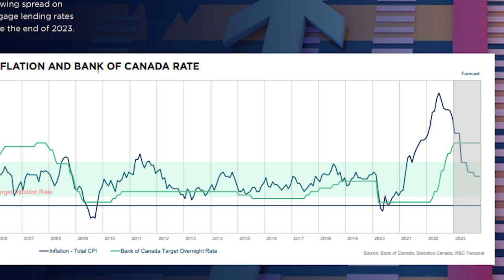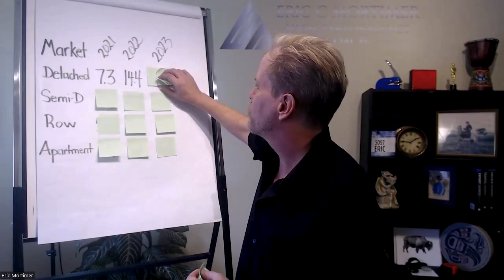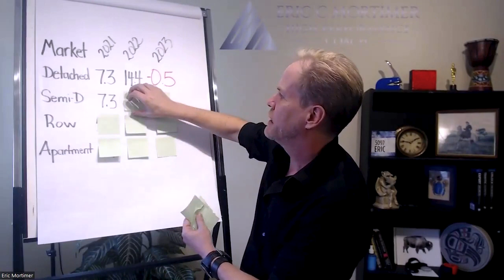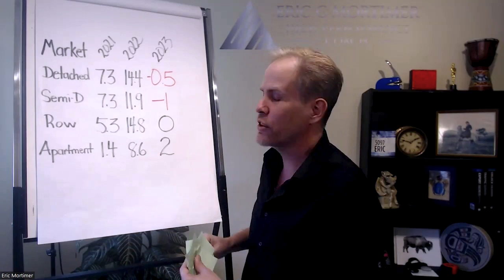Seeing the Good and the Bad in Calgary’s Market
Is the Calgary housing market as bad as the news or social media says? First of all, don’t believe everything you read or see in those sources. They don’t always tell the full story, and you may only end up seeing it from one perspective. To prove my point, I’ll show you a picture that relates to our real estate market. Depending on where you’re looking, you may see the bad or the good. To learn more about the different perspectives in our market, watch this short video.

Looking to sell your Calgary area home?

Eric Mortimer
Eric Mortimer & Associates
Maxwell Capital Realty
75 Crowfoot Rise NW #150
Calgary, Alberta T2E 0B8